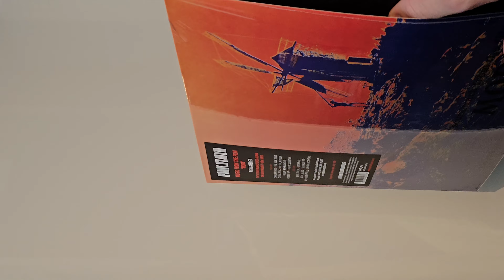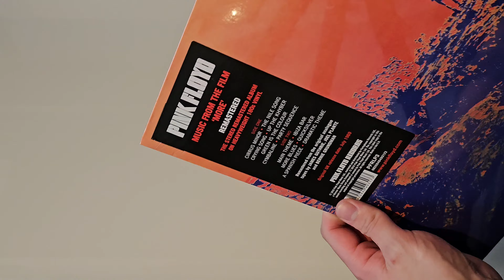Pink Floyd - Soundtrack From The Film More - Vinyl Unboxing